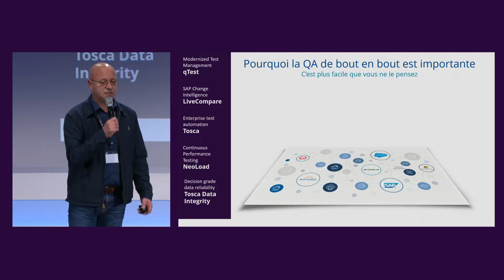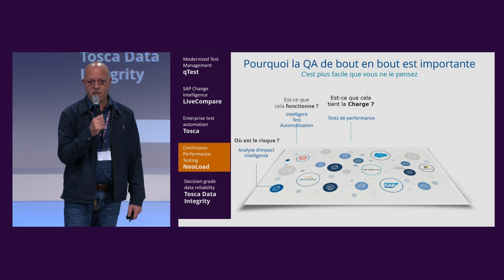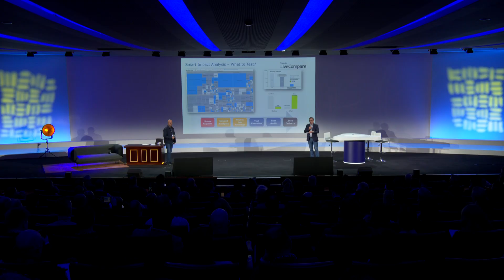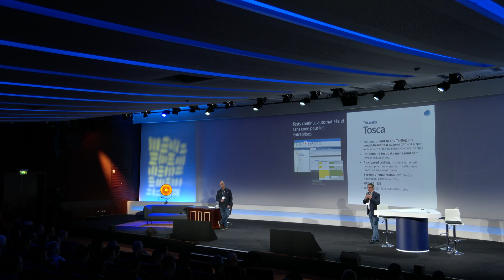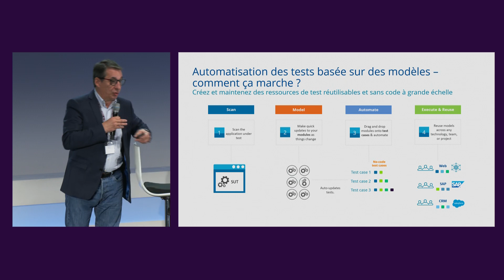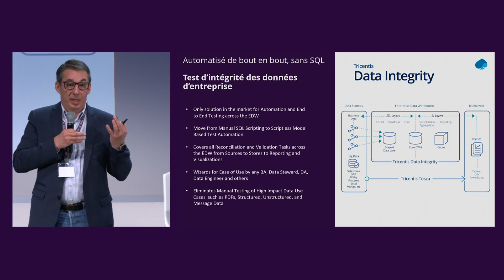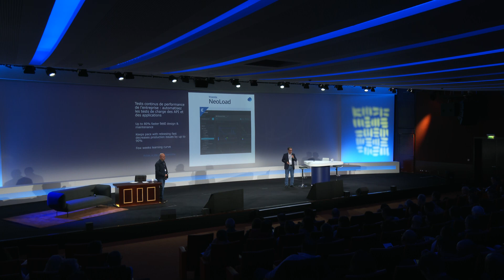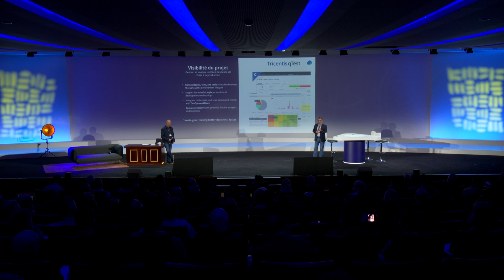QX Day : Tricentis - Vision E2E dans un contexte SAP, mais pas que…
Au-delà de l’automatisation des tests, il existe des solutions pour optimiser les campagnes, améliorer les plans de test, gérer les données, autant de leviers pour maîtriser la qualité des projets SAP et les processus critiques multi-technologies de bout en bout.